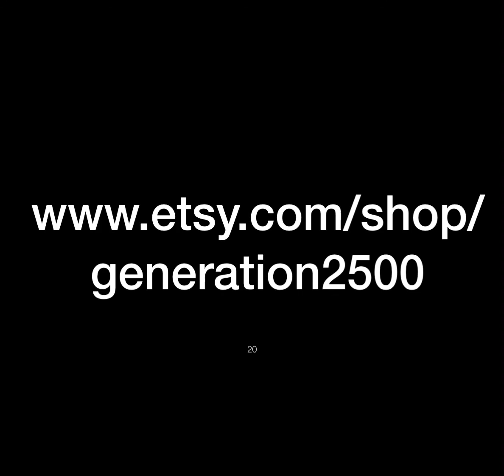Sparkling Waters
- [ ] Find yourself in a  universe where you stand on top of  in time and space looking down upon creation and a future of limitless possibilities.i  Feel the power and boldness of being unique and one-of-a-kind don’t be afraid to stand out from the rest. Brilliant natural gemstones set on golden silver adjustable rings are more than they appear the beauty has to be nseen on your finger in the pictures so beautiful to be old do you not give justice to the richness and distinction of the natural gemstones. The gemstones include varieties such as emeralds and Jade and citrine and amethyst and aquamarine I and callh pools and rose crystal and clear crystal and more. The quality in the workmanship is top notch and the lasting nature of faceted rings and then the unique look of natural Rex  gemstones fitted securely on gold or silver rings.